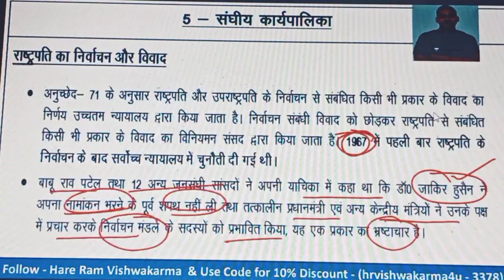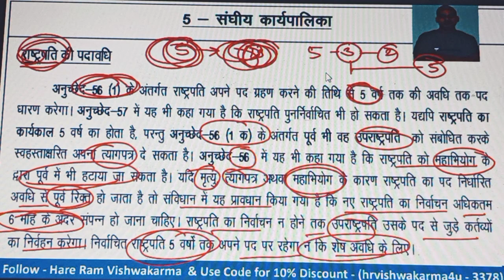राष्ट्रपति की पदावधि